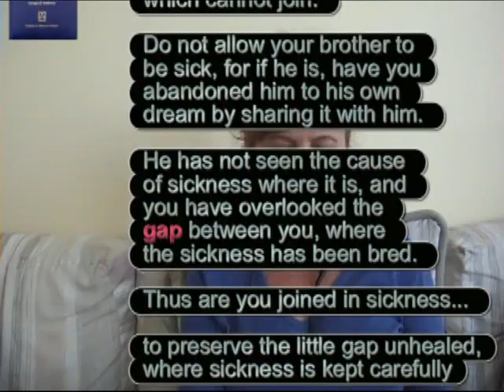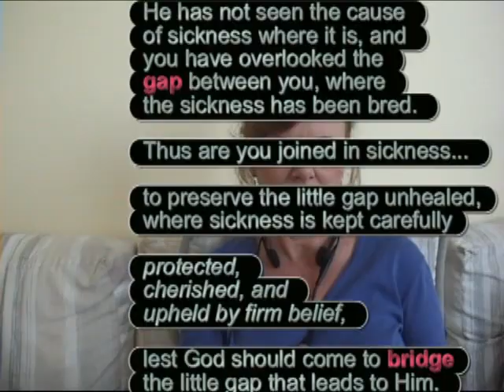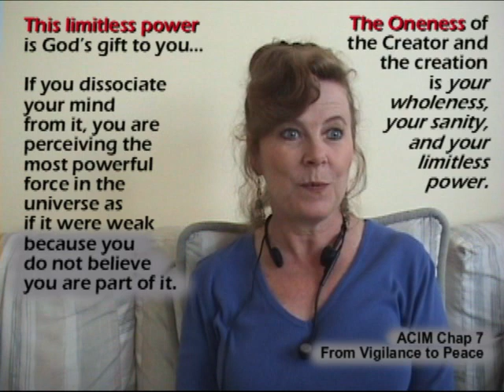The Miracle Does Nothing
ACIM Chap 28  Agreement to Join #3

The miracle does nothing just because the minds are joined, and cannot separate.Yet in the dreaming has this been reversed, and separate minds are seen as bodies, which are separated and which cannot join.

"The Oneness of the Creator and the creation is your wholeness, your sanity, and your limitless power. If you dissociate your mind from it, you are perceiving the most powerful force in the universe as if it were weak because you do not believe you are part of it."